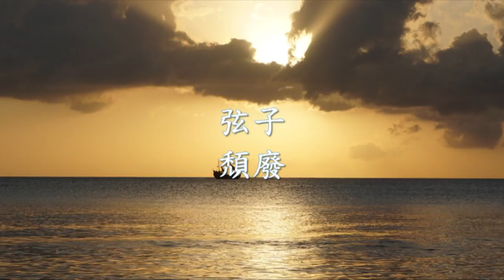弦子 - 頹廢.mp4